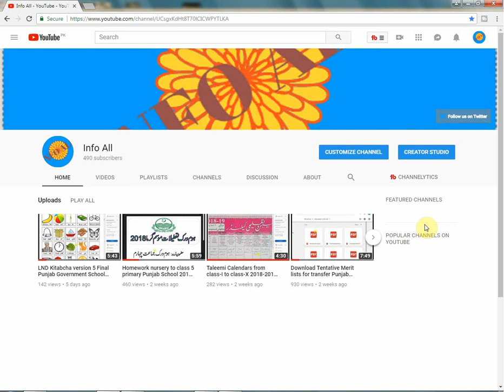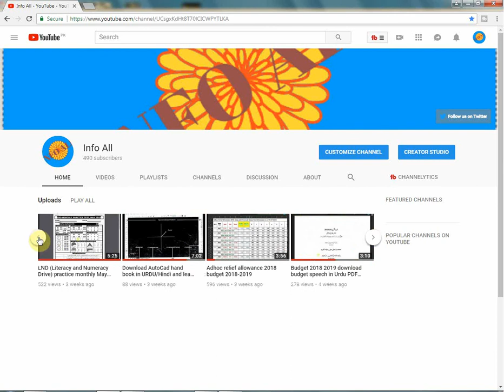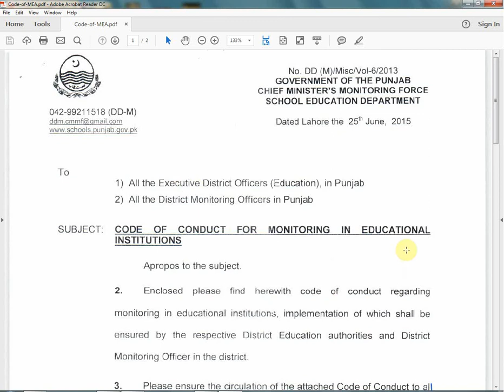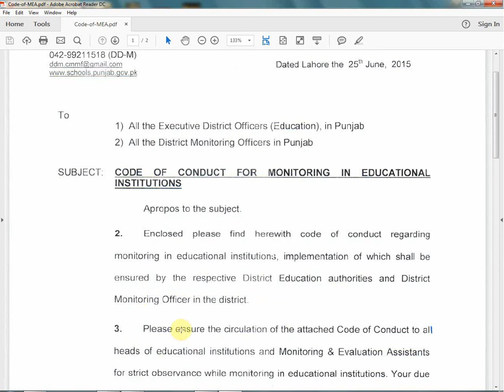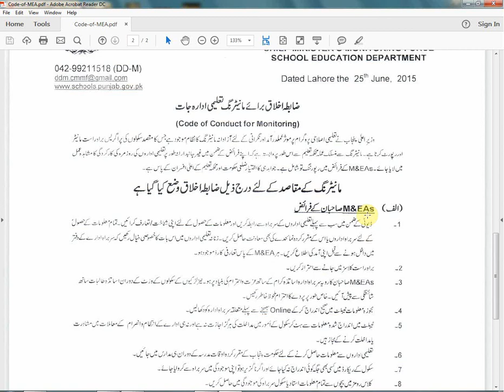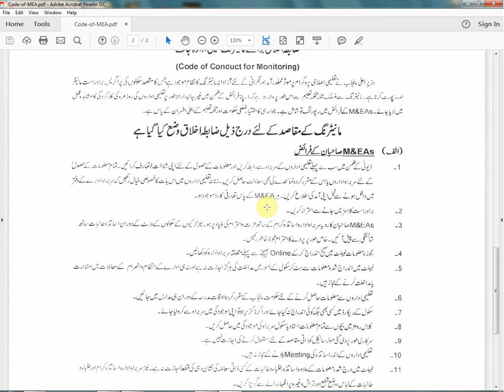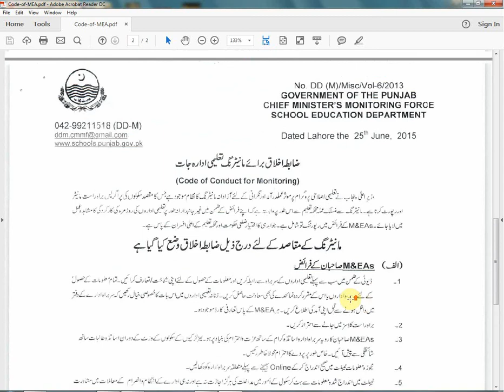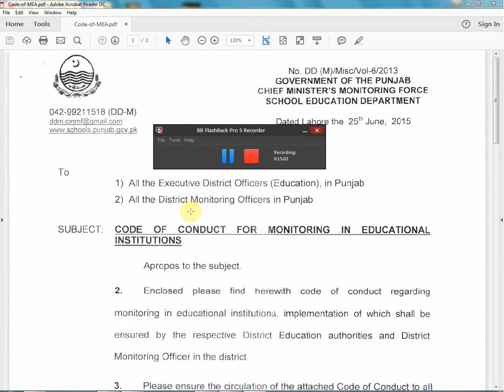Limits / Code of conduct for Monitoring in Punjab Educational Institutions.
In this video I will discuss the code of conduct (Zabata-e-Ikhlaq) for MEAs. It is very important to discuss because on daily bases we see conflict between Educators and MEAs.